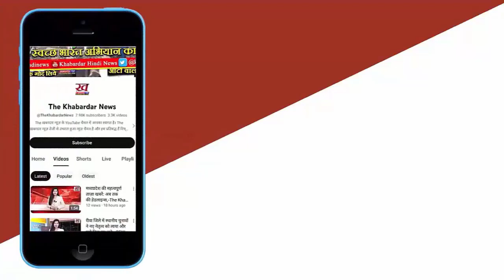BJP Guna District Vice-President and Supporters Face FIR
Meta Description: FIR filed against BJP Guna District Vice-President Banti Bana and his supporters for allegedly threatening party official Yadav. Tensions rise as the opposition questions the motive behind their election rivalry.